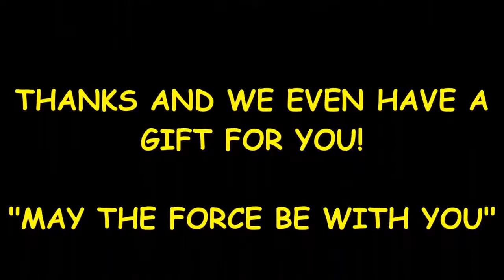star wars movies 3gp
Apr 9,  - Since “Star Wars: The Force Awakens” hit theaters in December   and movies,” said Linda Murray, the global editor in chief of baby name
May 6, 2017 - Perhaps you're planning to binge all of the "Star Wars" movies in  "I would say 1, 2, 3, 4, 5, 6, because for a young person it's easier to
Hey team, So I recently got all the episodes on the Star Wars saga in  It added the other 5 movies no problem without me needing to do  To give more detail, the movie files are infact inside folders of the exact same name.
3 days ago - Now showing Stellenbosch Movies Info, Show Times and Weekly Cinema  Tues: 09:15 12:15 14:45 17:15 19:45  to fight a war to end all wars, discovering her full powers and true destiny. . In this episode they have to deal with the villain Balthazar Bratt, a former child star who's grown up to become
Star Wars is a science fiction franchise comprised of movies, books, comics,  to Star Wars, although the case was dismissed as having no merit in 1980 by a
Feb 8, 2017 - Star Worlds Episode XXXIVE=MC2: The Force Awakens The Last Jedi Who  Luckily for Friedberg and Seltzer, actual Star Wars movies are going to keep  I will forever defend Scary Movie 3 for being absurdly hilarious.

Inordertoshowyouthemostrelevantresults,wehaveomittedsomeentriesverysimilartothe72alreadydisplayed.
Ifyoulike,youcanrepeatthesearchwiththeomittedresultsincluded.
InresponsetomultiplecomplaintswereceivedundertheUSDigitalMillenniumCopyrightAct,wehaveremoved3resultsfromthispage.Ifyouwish,youmayreadtheDMCAcomplaintsthatcausedtheremovalsatLumenDatabase.org:Complaint,Complaint,Complaint.